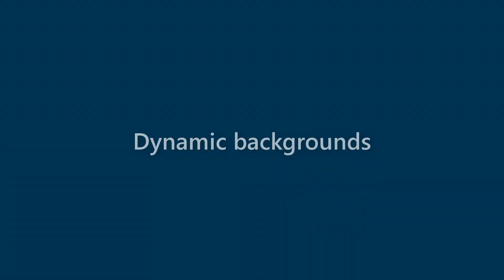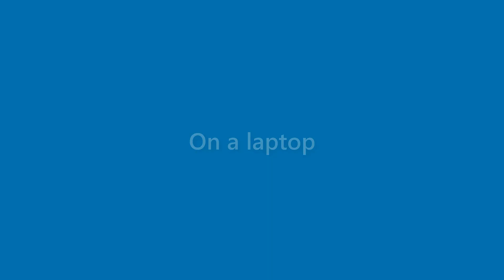Dana Gregory - appearance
Name Look - Dana Gregory - appearance. In this video we present "Dana Gregory" name look and feel in various scenarios.
This video will cover:
How does "Dana Gregory" look as a personal letterhead?
How does "Dana Gregory" look on a business card?
How does "Dana Gregory" look on a computer/laptop screen?
How does "Dana Gregory" look with different background colors?
How does "Dana Gregory" look with various fonts?